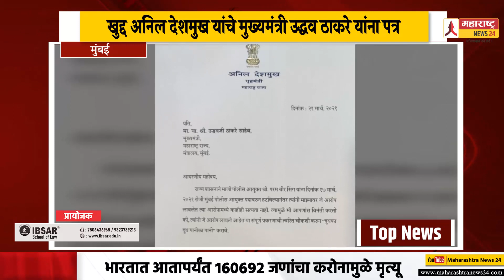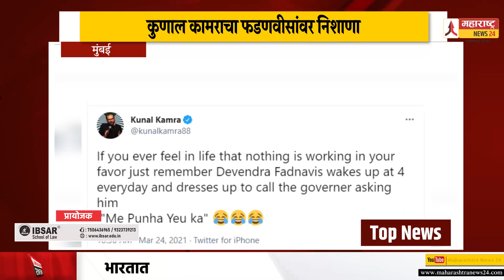Top News | 25 03 2021 | दिवसभरातील महत्वाच्या घडामोडींचा वेगवान आढावा | Anil deshmukh Parambir singh